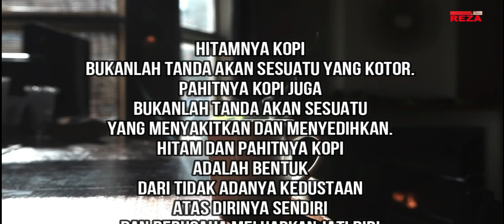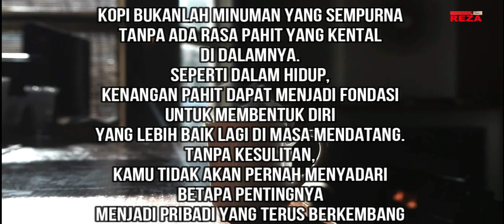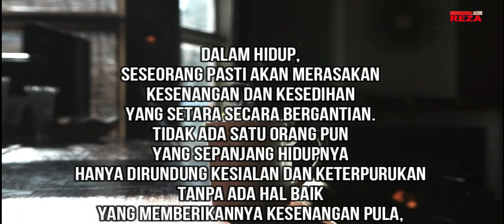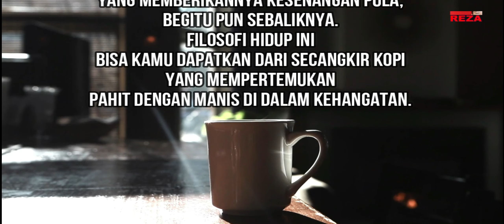MUTIARA DALAM SEGELAS KOPI | kata mutiara kehidupan